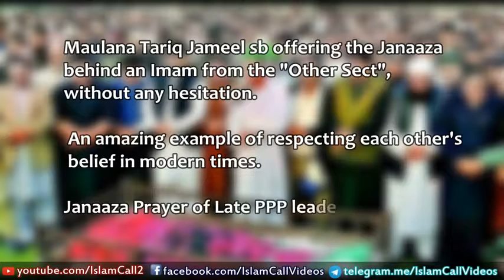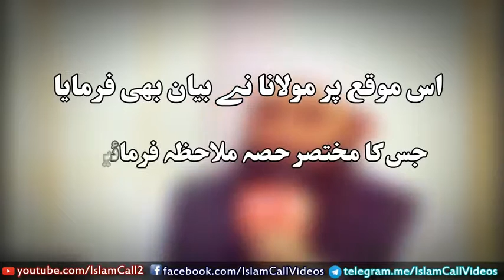Bayan Maulana Tariq Jameel Late Jahangir Badar s Namaz e Janaza Funeral Prayer at his Residence